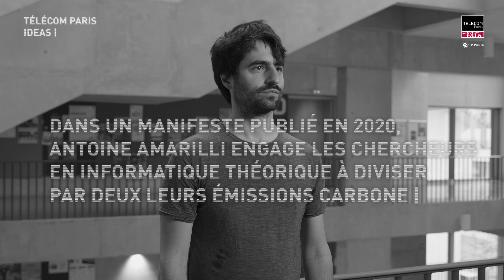[Télécom Paris Ideas] Le bilan carbone des chercheurs en informatique théorique et en IA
La recherche d’Antoine Amarilli porte sur l’informatique théorique, mais il emprunte aussi parfois des chemins de traverse. Il est ainsi engagé pour le climat et pointe le fait que, dans les disciplines liées à l’informatique, le modèle d’évaluation des chercheurs reste encore fortement corrélé à leur déplacement dans les concrets internationaux, avec à la clé un bilan carbone élevé. [4 mai 2023]